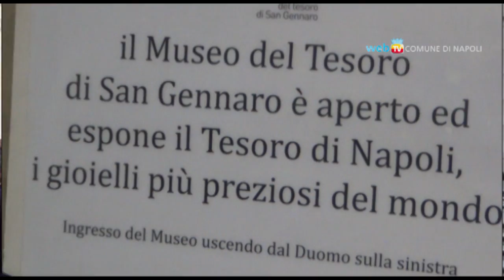"Giù le mani da San Gennaro" al Duomo la manifestazione in difesa della laicità della Deputazione